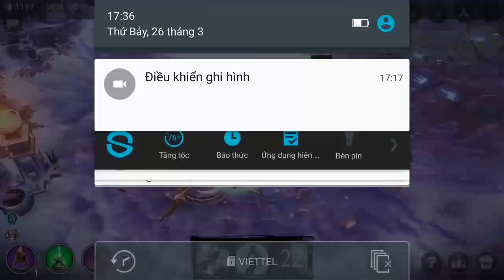Vainglory e1097 Mr Bean